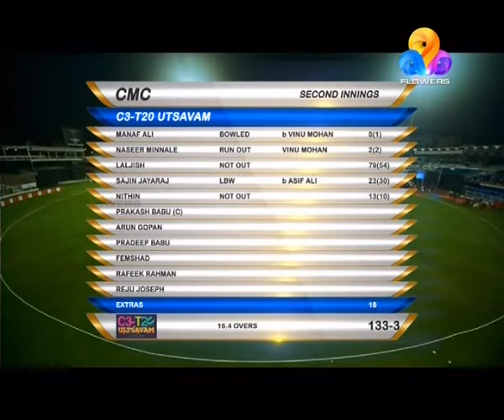CMC vs C3 winning Shot by Laljish Lovelys @ Sharjah International Cricket Stadium